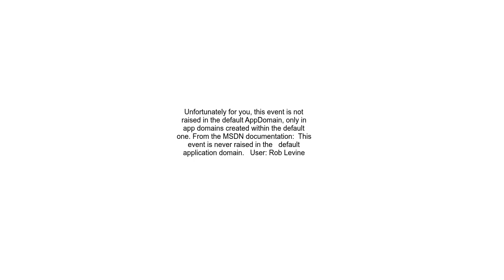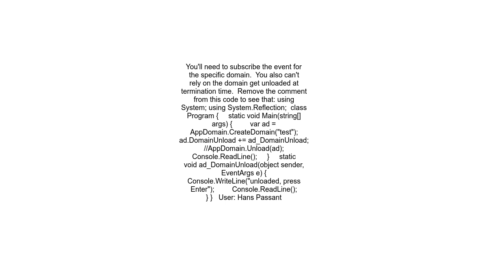AppDomain CurrentDomain DomainUnload not be raised in Console app